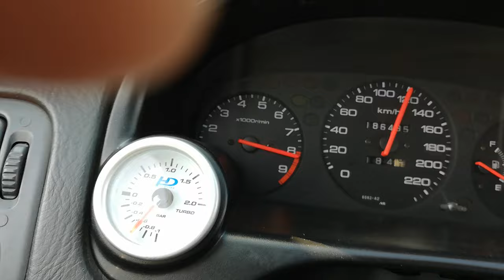Civic B18 turbo boost by gear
Civic b18 gt35 boost by gear